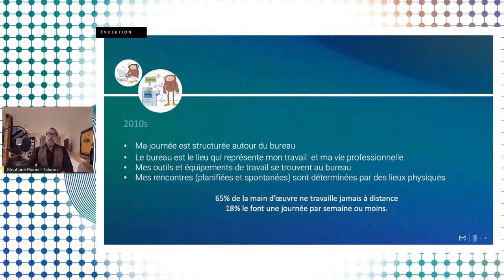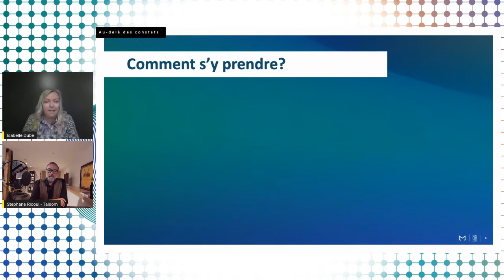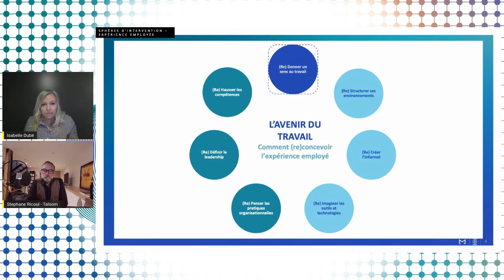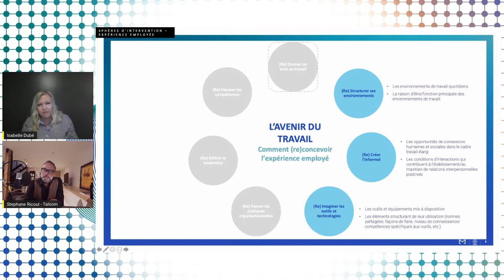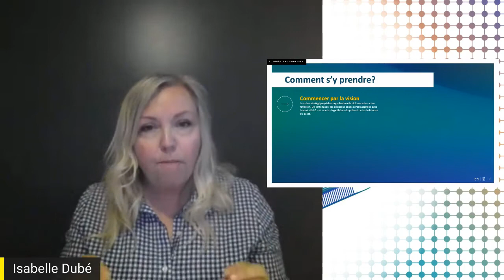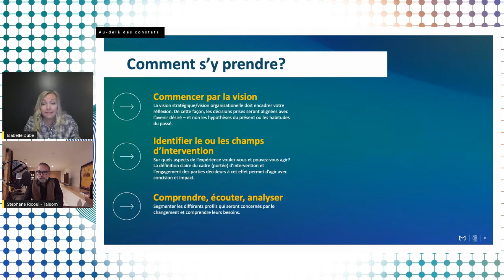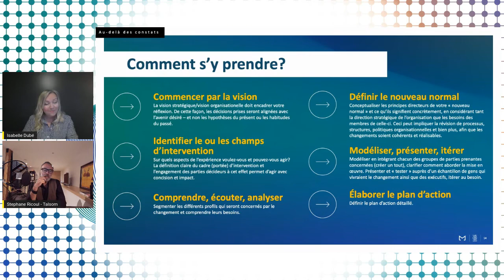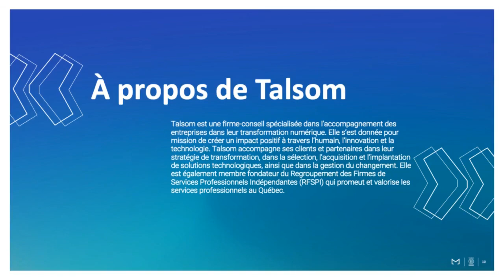(Re) Construire autour de l'humain